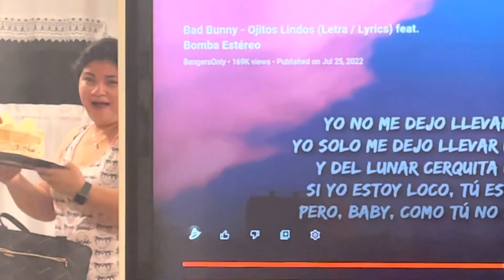BAD BUNNY WOULD BE PROUD!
Welcome To A Brand NEW Vlog! In Todays vlog,
 we teach my stepdad a bit of Bad Bunny slang...